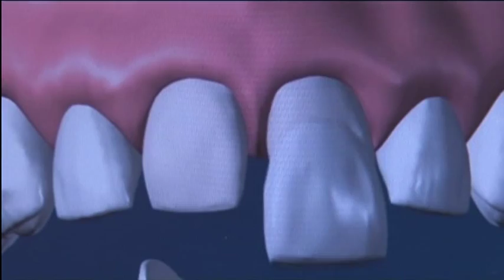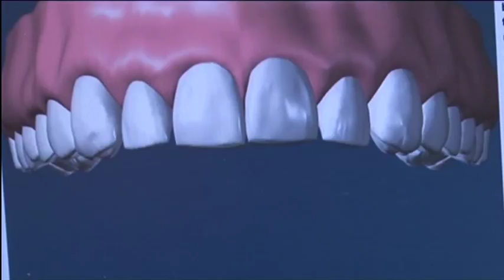MAKEOVER 13 - Dr. Štimac centar stomatologije